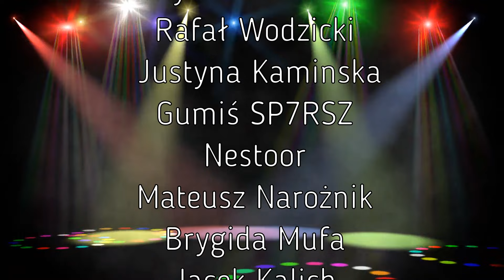SZCZUPIEŃCZYK KARŁOWATY | Akwarium 25 l Marcin Wiśniewski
Dziś kolejny odcinek z serii filmów Akwarium znajomego. W tej serii filmów pokazuję wasze akwaria, każdy z was może wysłać mi film, w który albo sam opowiada o swoim akwarium, albo wysyła, mi jeszcze dokładny opis zbiornika a ja za was to czytam. Jeśli ktoś chce, się pochwalić swoim akwarium na tym kanale niech napisze do mnie, na e-mail, lub na fb, albo w komentarzach, a ja wszystko wytłumaczę. Tak właśnie zrobił autor tego naprawdę fajnego zbiornika, czyli Marcin Wiśniewski, który wysłał do mnie film wraz z opisem tego baniaka.